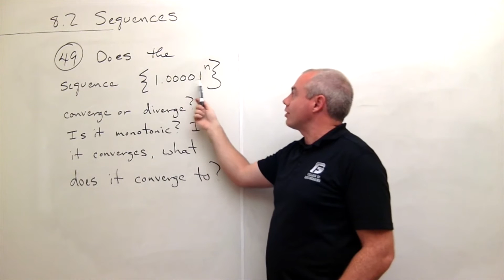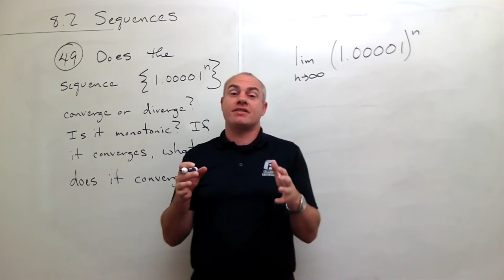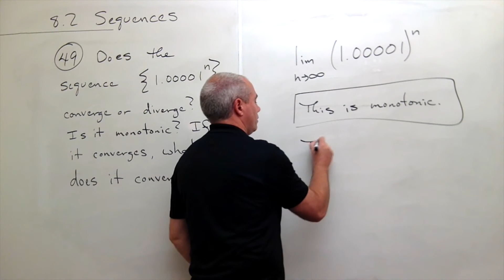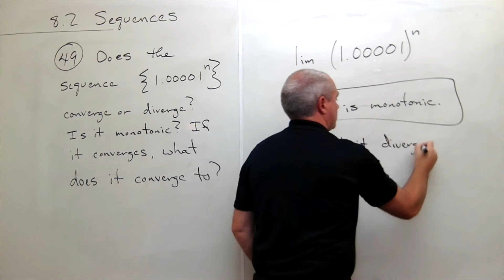Sequences, Example 5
Learn how to find the limits of sequences in Calculus 2.

8.2 Sequences # 49, page 616
Calculus: Early Transcendentals, 2E Briggs, Cochran, Gillett

Nick Willis - Professor of Mathematics at George Fox University